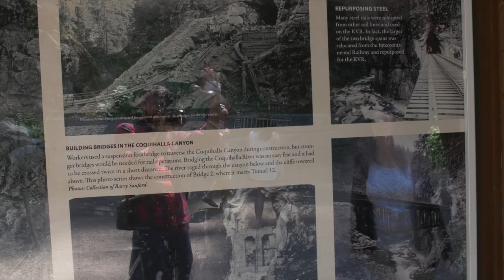Tour guide to Othello Tunnels + Drone shots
Hello! Today we will go check out the Othello Tunnels in Hope, BC. It's a really nice walk going through the tunnels and enjoying the amazing landscape and raging waters way below.

The Othello Tunnels were used for railroad transportation back in the day. Thankfully they made it into a public place for everyone to enjoy!

Hello! I'm Stepan! Join me in my journey on becoming a successful millennial while enjoying a healthy lifestyle!